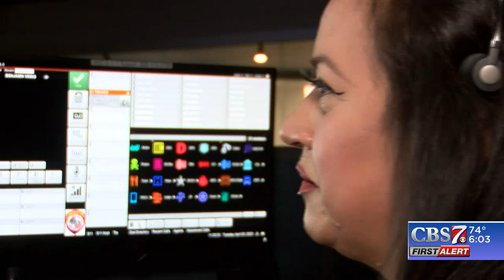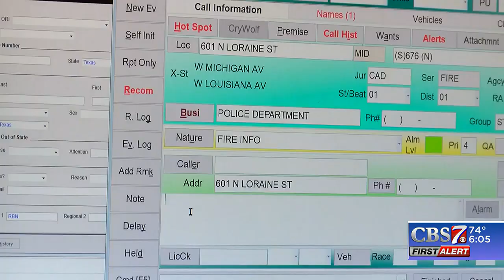911 dispatchers shortage in Midland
Recordings of the CBS7 News at 6 broadcast.